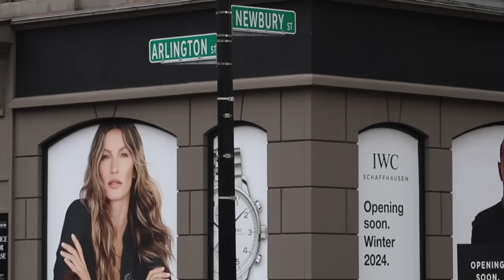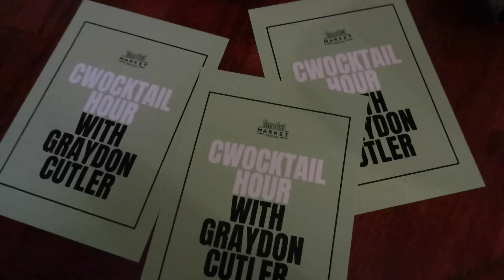VLOG: staycation in Boston! GWRM, spa day, Graydon's event & more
x Maggie